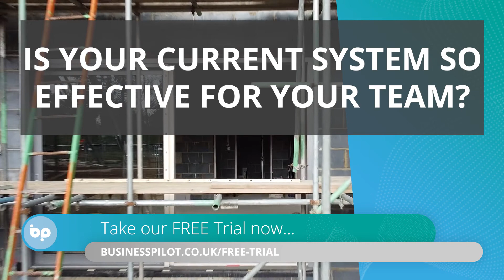We asked Luke, at Thames Valley Windows if they could do their role as easily without Business Pilot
We asked Luke Schofield, Designer at Thames Valley Windows if they could do their role as easily without Business Pilot. Have a look at the response!

Business Pilot is revolutionising installation companies and its easy to see why.

We look forward to helping your business to run more efficiently and create more consistent margins.